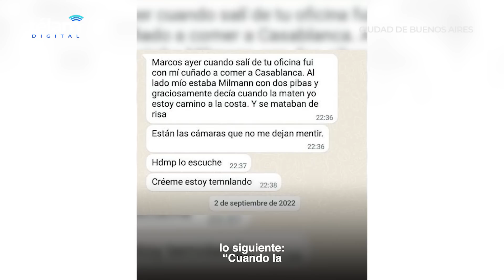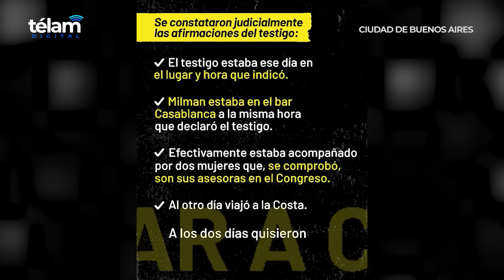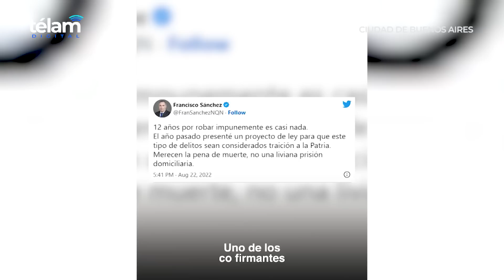La Vicepresidenta anunció que recusará a la jueza María Eugenia Capuchetti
La vicepresidenta Cristina Fernández de Kirchner anunció esta mañana que recusará a la jueza federal María Eugenia Capuchetti, que instruye en la causa que se sigue por el intento de asesinato que sufrió el pasado 1 de septiembre.